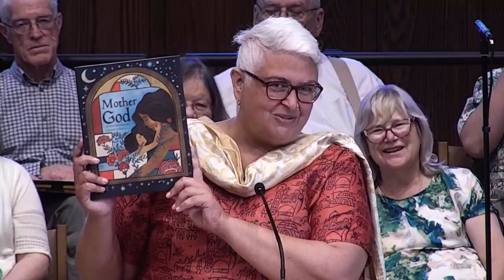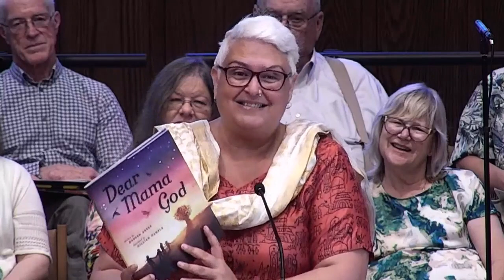Rev Sandhya Jha Sermon May14, 2023